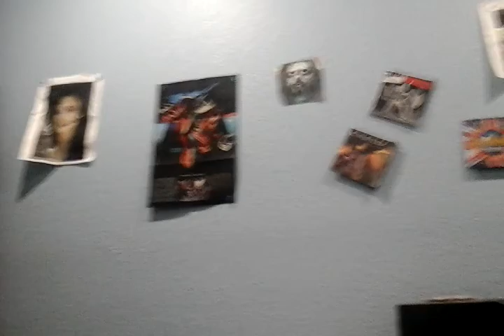Dj justin masserant